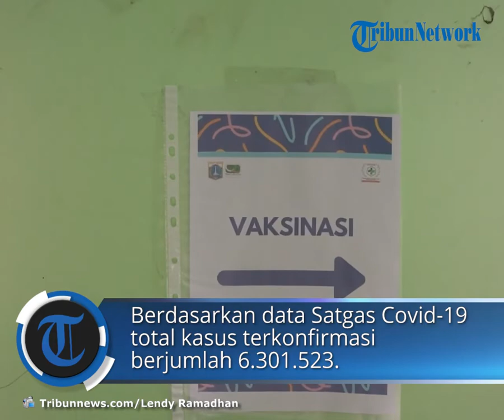Update Covid-19 per 18 Agustus 2022: Tambah 4.039 Kasus Baru, 21 Jiwa Meninggal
TRIBUN-VIDEO.COM - Kasus harian Covid-19 mengalami penambahan kasus sebanyak 4.039 orang pada Kamis (18/8/2022) hari ini.

Jumlah kasus baru Covid-19 ini mengalami penurunan dibandingkan pada Rabu (17/8/2022) kemarin, yang berada di angka 5.253 kasus.